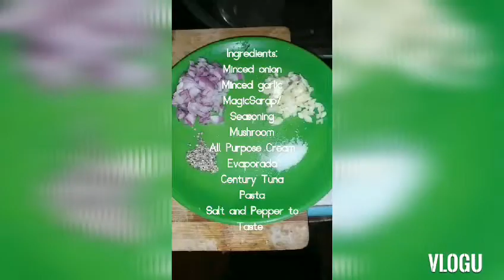Carbonara with Tuna and Mushroom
Cooking creamy carbonara.